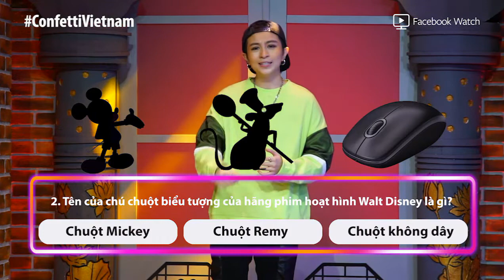[02.09.19] Gil Lê on Confetti Việt Nam